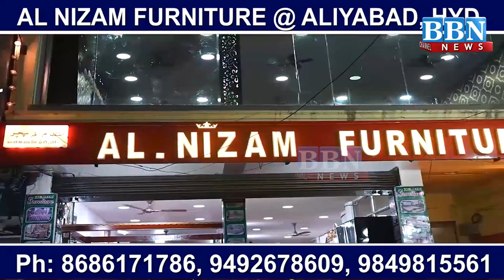Speaker Pochram Ne 504 Double Bedroom ka Kiya Inauguration | BBN NEWS